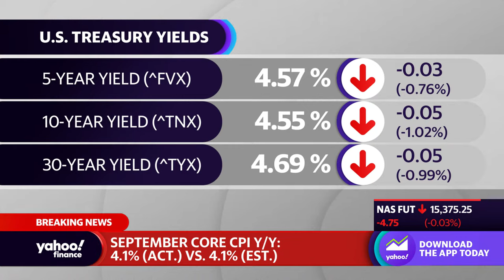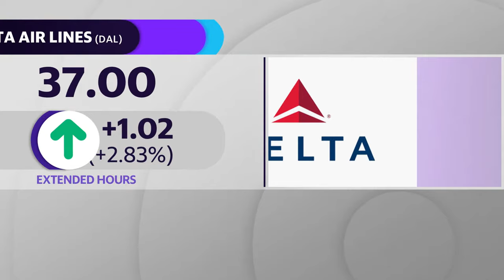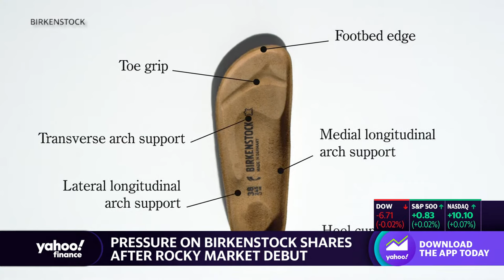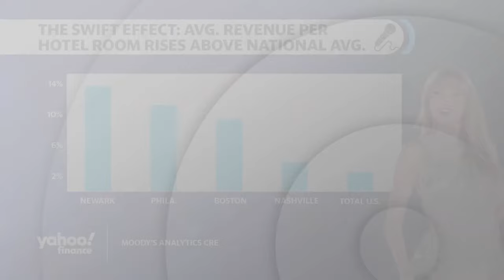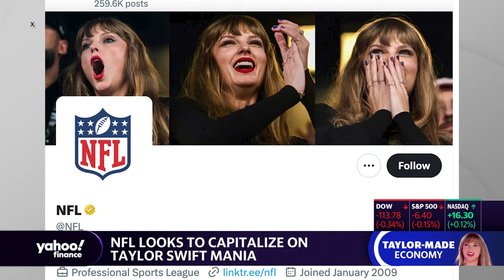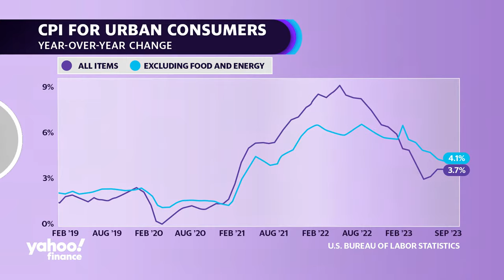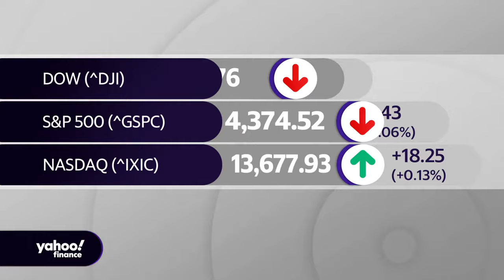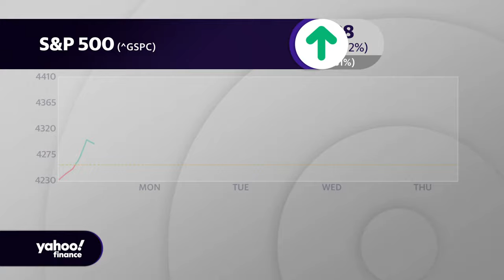Stocks drop, bond yields rise as CPI inflation holds steady: Stock Market October 12 | Yahoo Finance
Stocks were lower on Thursday as bond yields tracked higher and investors digested an inflation report that showed headline inflation has remained sticky while some areas tracked by the Federal Reserve have continued cooling.

The Dow Jones Industrial Average (^DJI) dropped about 0.2%, while the S&P 500 (^GSPC) fell 0.1%. The tech-heavy Nasdaq Composite (^IXIC) edged up 0.1%.

Thursday's Consumer Price Index (CPI) report showed headline inflation held steady in September with prices increasing at a slightly faster pace than economists expected. Consumer prices rose 3.7% over last year in September, matching August's increase. On a month-over-month basis, consumer prices rose 0.4%.

Yields on both the 10-year and 30-year Treasury were higher on Thursday. After several days of declines, the 30-year Treasury yield climbed to 4.85%.

Stocks had been coming off their fourth winning session in a row on Wednesday as investors shrugged off hotter-than-expected wholesale inflation data.

Eyes were also on the third quarter earnings season. Delta (DAL) stock was off nearly 2% as the company trimmed its profit outlook due to rising fuel prices. Next up on the earnings docket will be some of the nation's largest financial institutions, with JPMorgan (JPM) Citi (C), Wells Fargo (WFC), and BlackRock (BLK) all expected to report on Friday.

In commodities, oil prices erased their recent drop after a show of unity by Russia and Saudi Arabia, which have committed to extra cuts in crude output. But the market mood remains fragile as Israel builds up forces for an expected ground assault on Gaza. Crude oil futures (CL=F) rose to around $84 a barrel, while Brent crude futures (BZ=F) climbed to trade closer to $87.